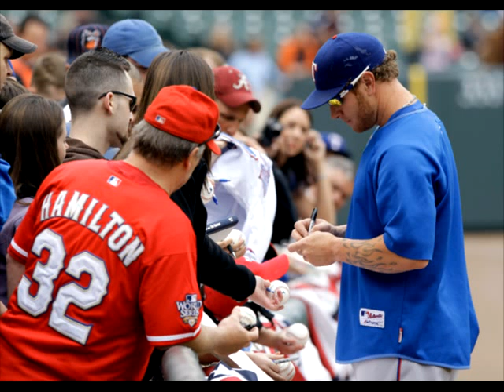Injury Update: Josh Hamilton out 6-8 weeks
Josh Hamilton injured